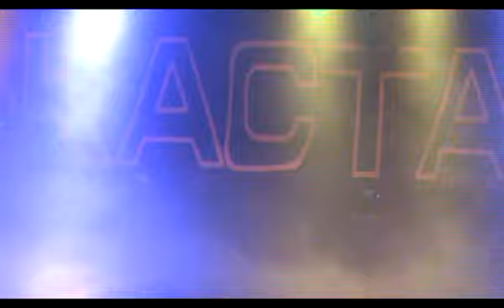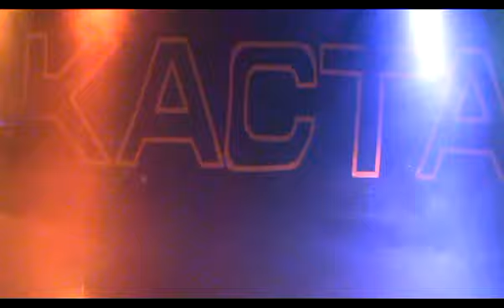C_File - Live at KASTA club, Moscow (18.12.2010) [MXN] ~Full Length~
U-RUN. PHASE 11.
[Filmed by MXN]